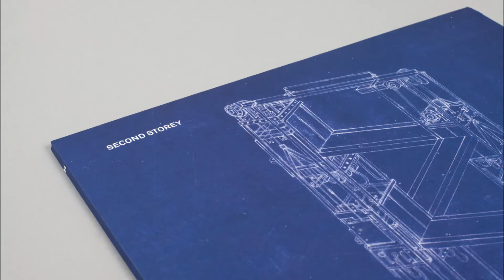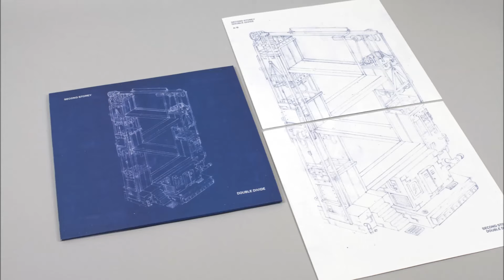Second Storey - Protozoan Milkshake [Houndstooth]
'Double Divide' is the debut LP from Second Storey, released on Houndstooth on October 6th 2014.